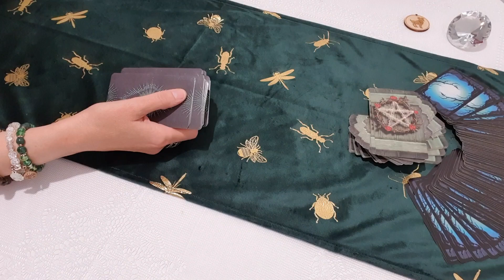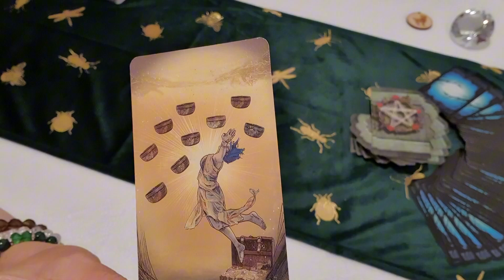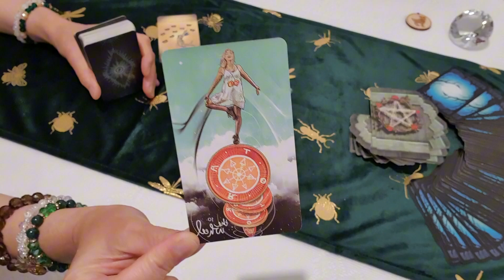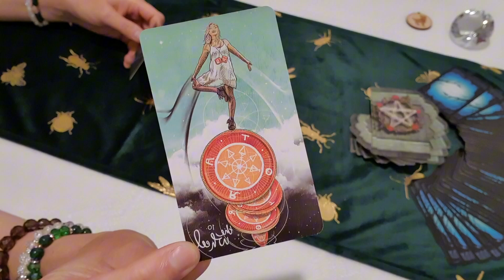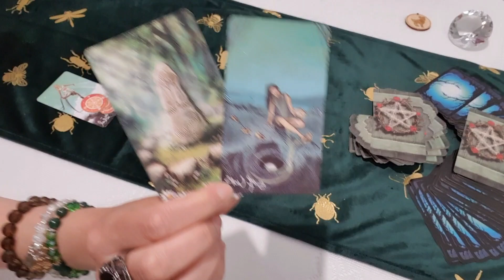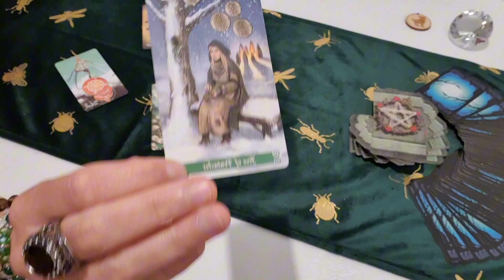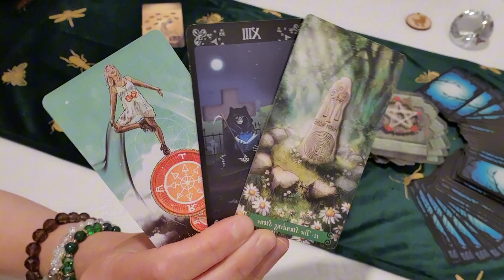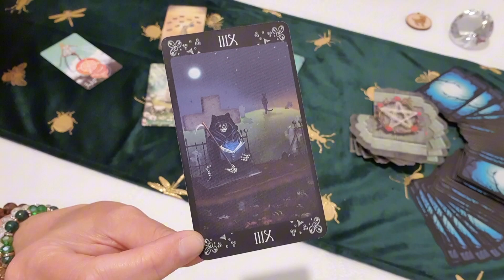Kos. Bőséges Újhold 2024. 05. 08